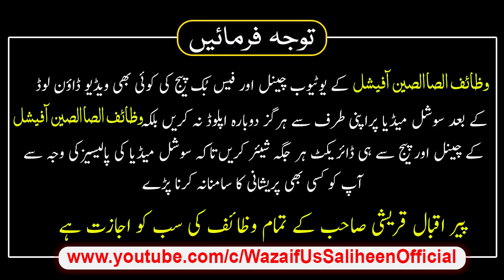10 Aur 11 Safar Ka Wazifa Apnon Or Gharo K Waar Se Bache Ka Wazifa Peer Iqbal Qureshi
Wazaif-Us-Saliheen_Official